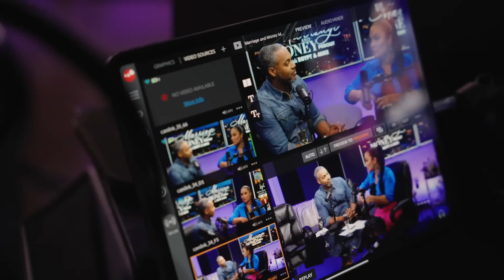Marriage & Money Ep. 15: Jay & Ernestine Morrison - Under Attack, But Victorious!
Legacy Center Founders Jay Morrison and Ernestine Morrison discuss their journey to love and their fight to protect their marriage and career reputations. They share with us how their relationship survived after being investigated by the FBI and SEC. This is a phenomenal testimony you won't want to miss.

On the heels of all their success on HGTV's "Married To Real Estate," fans have requested more access and knowledge to the two as it pertains to their lessons on marriage and relationships as well as wealth-building strategies, catalyzing the Marriage & Money Podcast. The weekly podcast is full of humorous stories, valuable life hacks, honest & meaty marriage dilemmas, wealth & legacy-building knowledge, and special guests. Also available on iHeart Radio, Apple Podcasts, Spotify, and Amazon Music.